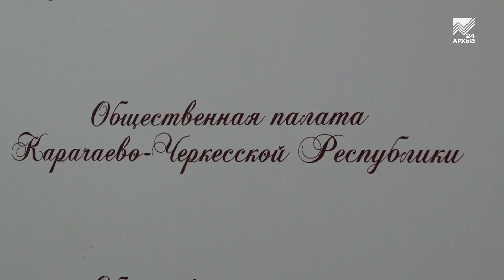Общественная палата КЧР заключила соглашение с политическими партиями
За честность и прозрачность. В преддверии предстоящего Единого дня голосования, которое состоится в сентябре месяце, в Общественной палате КЧР состоялось подписание соглашения с региональными отделениями политических партий. Оно предполагает обеспечение эффективного наблюдения за предстоящим голосованием  по выборам депутатов Советов муниципальных районов. Речь идет об обмене опытом, взаимных консультациях, подготовке наблюдателей и разработке методик. Одним из приоритетных вопросов является открытость и конкурентоспособность на выборах, соблюдение федерального и регионального законодательств. Соглашение подписали «Единая Россия»; «Справедливая Россия»; «Гражданская платформа»; «Партия Роста»; «Российская партия пенсионеров»; «Зелёные»; «ЛДПР» и «Родина». Представители партий отметили, что совместная конструктивная работа и выстроенная коммуникация будут способствовать открытости и прозрачности процесса голосования. И акцентировали внимание, что это борьба не только за мандаты, но и за большую ответственность, которую кандидаты должны будут нести перед своими избирателями и в целом перед всей республикой.